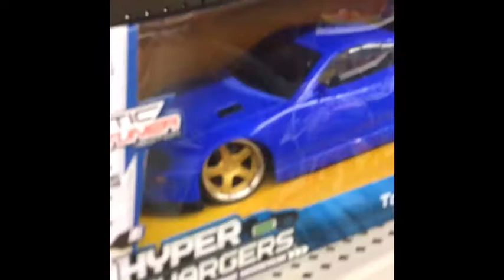Looking at rc cars